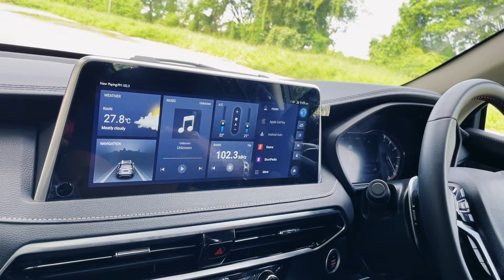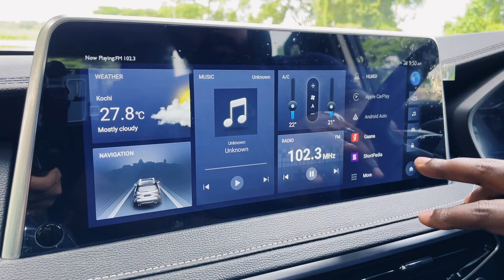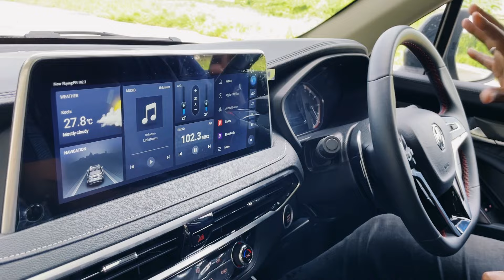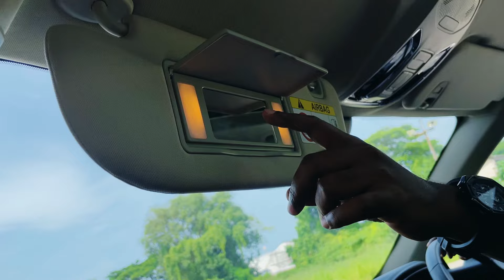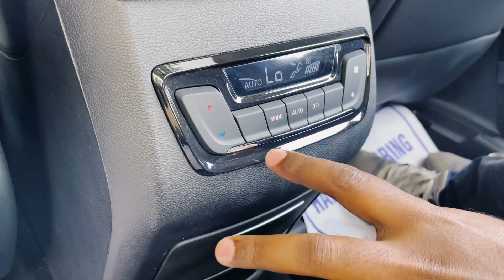MG Gloster Black Storm 4×4 review malayalam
Here I tell you everything about design,interior,features,drive,engine spec and safety

Vehicle Provided by : Fortune Malayalam MG Motors Vytila Kochi